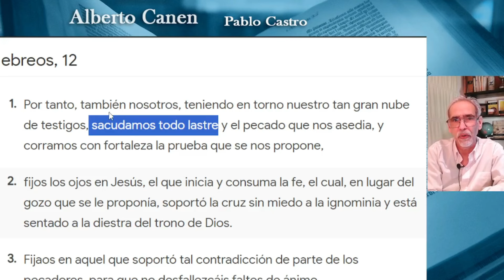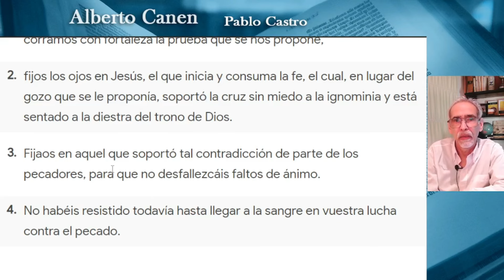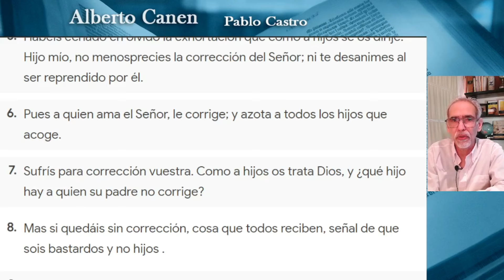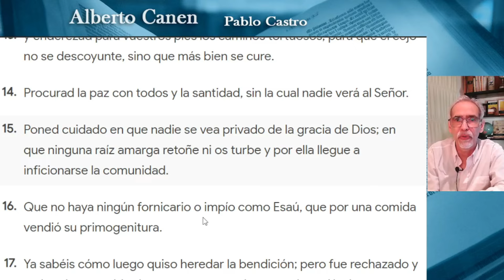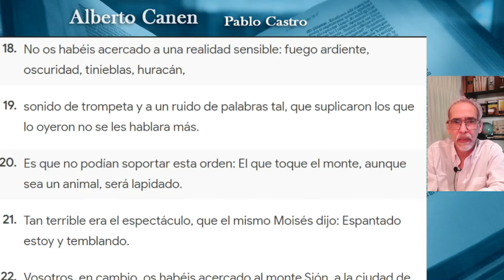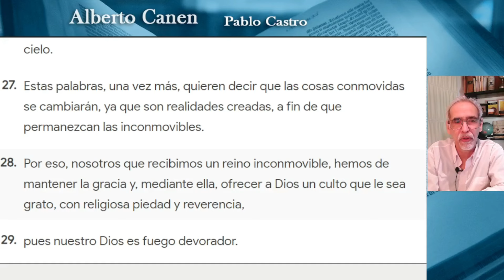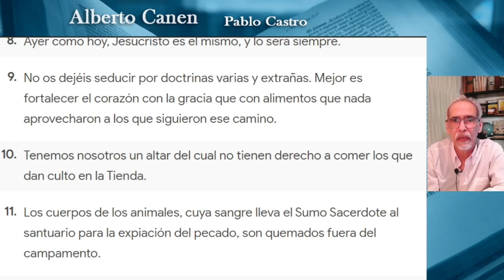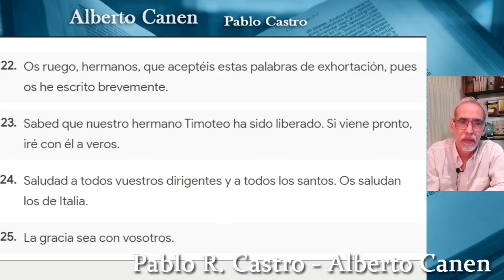JUDAÍSMO O CRISTIANISMO? SEGUIR O CONVERTIRSE? Hebreos 12 - 13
La epístola a los hebreos nos habla de que es mejor convertirse al cristianismo para lograr alcanzar la meta planteada en el Antiguo Testamento. Nos dice que todo lo anterior era sólo figura de Jesús, del Cristo. Anuncia a los hebreos que deben convertirse en función de alcanzar la gracia.

Libros de Alberto Canen
Los cuatro seres vivientes, el Tetramorfo
El observador del Génesis, la ciencia en la Creación
Un único Dios , el motivo de ser del pueblo elegido